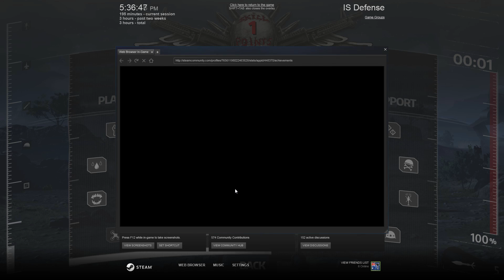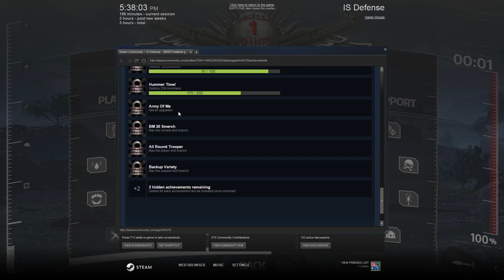death to isis part 6